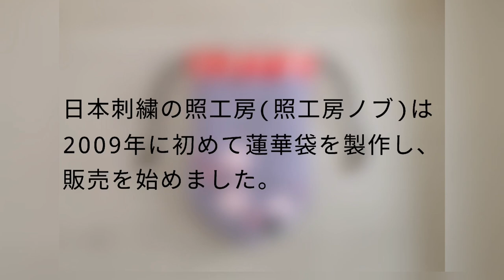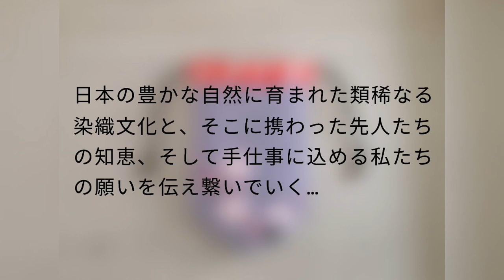蓮華袋の作り方ー前編ー(日本刺繍に最適の巾着袋/よつぬい/裏地付き/口布付き/和風/日本文化/縮緬細工)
蓮の花びらの形をした小さな巾着袋を作ります。
「よつぬい」で裏地付きの袋を作り、口布を付けて仕上げます。
日本刺繍などをあしらって仕立てると、より一層心のこもったお守り袋になりますよ。
大切な形見のお品やお守りを入れていつもお側に。
また、匂い袋や季節の飾りとしてもお楽しみいただけます。
プレゼントにも大変喜ばれていますよ。
是非一度お作りになってみて下さいね。
　　　(照工房ノブ)